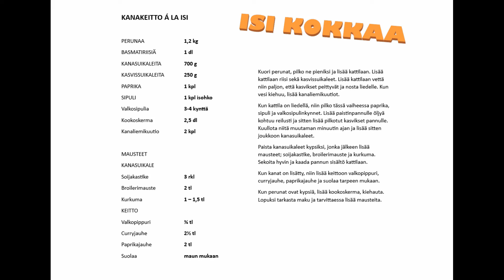In My Kitchen | Kanakeitto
Kaukana pohjoisessa asuvan (perheen) Isin omalaatuisia videoita, joita suurin osa ihmisistä katsoo ihmetellen ja kummaksuen. Videot ovat kuitenkin niin koukuttavia, että uutta odottaa jo vesi kielellä.

Ruokaresepti löytyy videosta